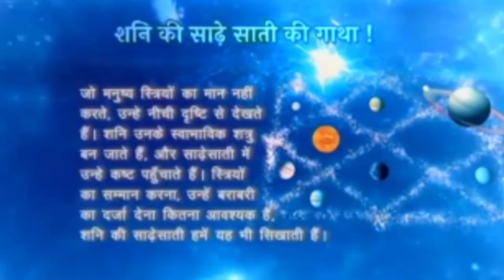Gary Ko Harana Thoda Hard Tha 🥵 | Blacephalon (´-﹏-`；) | Pokemon The Last Fire Red Hindi Episode 22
♟️My Unite Id : 17CF4T5

pokemon unite
pokemon unite wigglytuff
pokemon unite Greedent
pokemon unite zeraora
pokemon unite last day of season